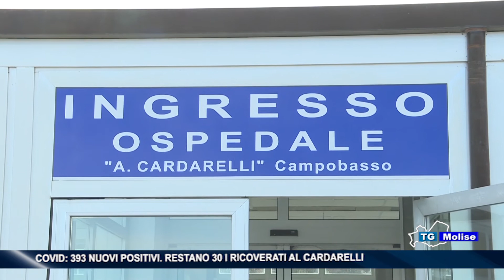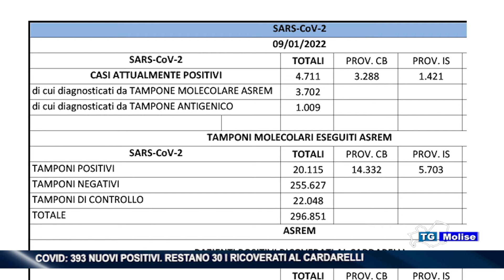Covid: 393 nuovi positivi. Restano 30 i ricoverati al Cardarelli